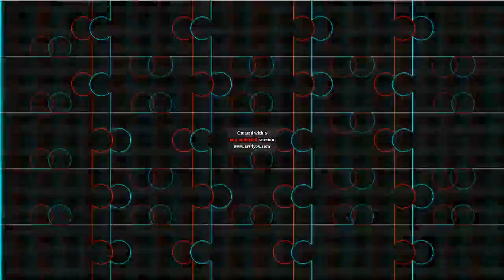Round 268 Vs Subus Alicant MVL